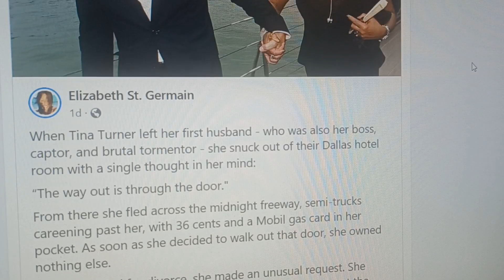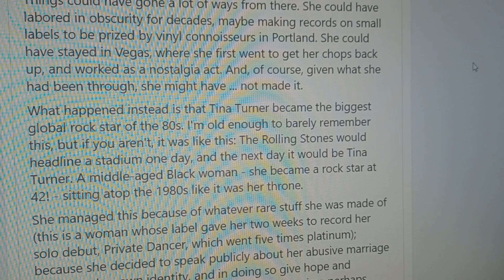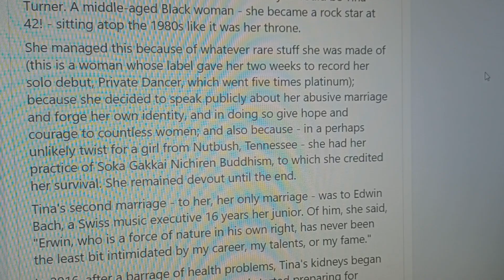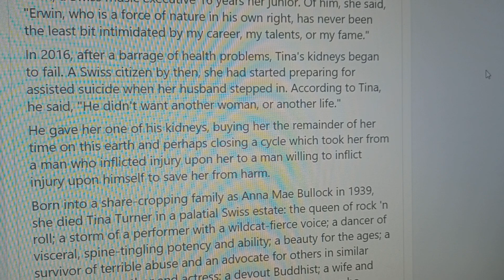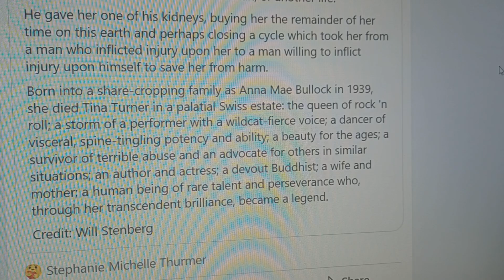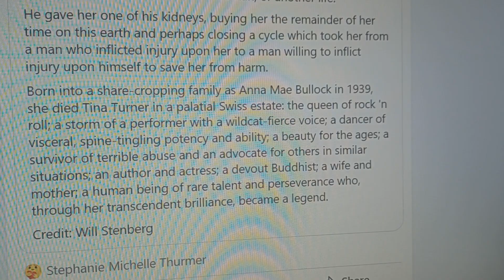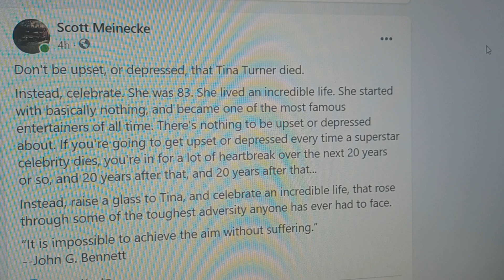My little tribute to Tina Turner